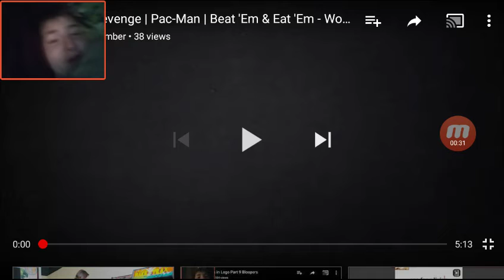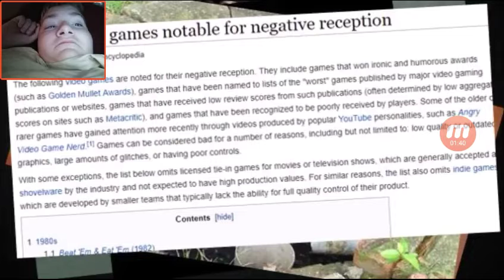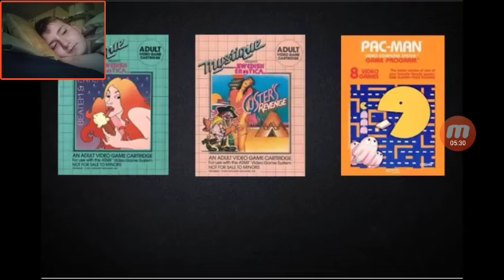Custers revenge | Pac-Man | Beat em and Eat em | Worst game search Reaction